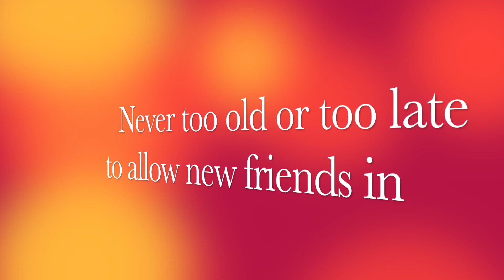umm fall, winter, confused, fun air nature yay!